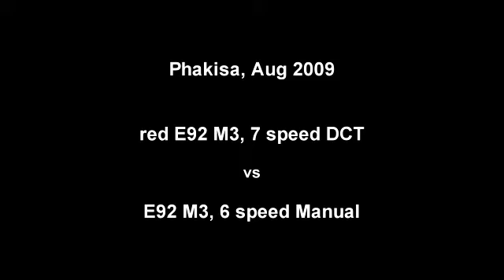Phakisa Clubfest 2009 E92 M3 DCT vs Manual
Both M3s are full road cars with no mods other than semi slick tyres.